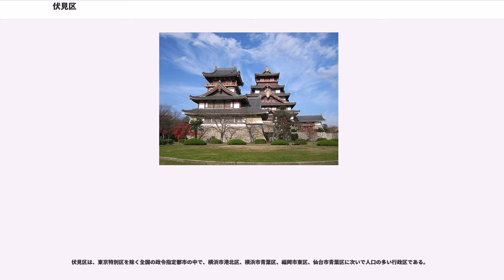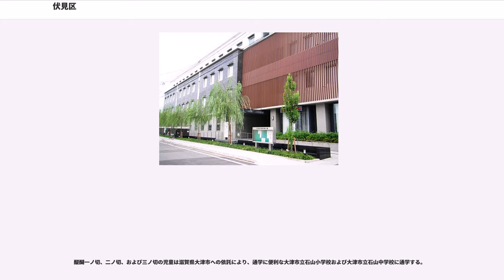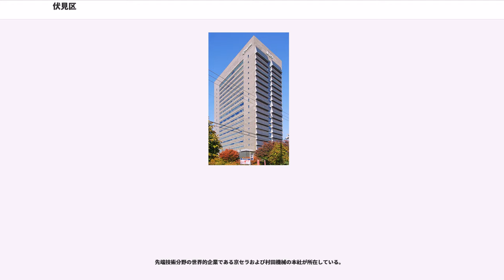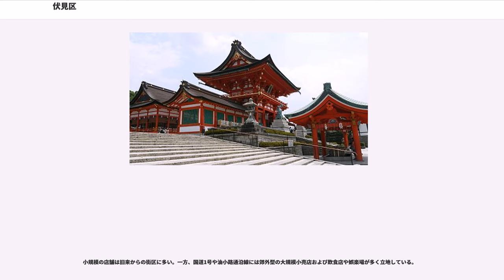伏見区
伏見区（ふしみく）は、京都市を構成する11の行政区の一つで、京都市の南部に位置する。

古くは深草に稲荷神社の総本社である伏見稲荷大社の鳥居前町があり、天正時代には一大政治都市として桃山に伏見城と大名屋敷群、伏見にかけて大手筋を軸とした城下町が形成され、徳川時代初期には伏見藩が存在した。その後伏見奉行が置かれ、淀川水運の重要な港町（伏見港）・宿場町（伏見宿）としても栄えるなど、昭和初期までは京都とは独立した別の都市であった。幕末期に、坂本龍馬をはじめとする討幕の志士たちが活躍した地としても知られる。

京都との間は街道や高瀬川で結ばれ、明治には鴨川運河や鉄道も早期に開通し、各地から京都への物資を運んだほか酒造などの産業も盛んであった。1931年に京都市に編入されて以後は、周囲の市街地化が進み、「京都の郊外」という色も濃くなっている。深草・伏見以外にも、城下町として栄えた淀や、醍醐寺が建つ醍醐などの地区が区内に含まれる。西部や南部は淀川水系の低地、中央には東山から続く稲荷山や桃山丘陵、東部の山間部は滋賀県境まで続いている。

京都市の11区の中でも最大の人口を擁し、平安時代の貴族の別荘地や天正時代以降の武家屋敷が立地していた桃山丘陵は現在も住宅地としても利用されているが、大部分は桃山御陵の広大な緑地が広がり、酒造に用いられる豊富な伏流水の水源となっている。城下町の伝統を受け継ぐ商業拠点である一方、京都市都心部や大阪方面へのベッドタウンとしての性格を持つ。

なお、豊臣秀吉が生涯を閉じ、徳川家康が将軍宣下を受けた伏見城のある桃山の地名は、織田・豊臣政権期の時代区分「安土桃山時代」や、その文化「桃山文化」などの呼称の元となっているが、江戸時代の『伏見鑑』が発行された頃から固定・広まったとされている。

区役所のほか、2つの支所が設置されている。なお、住民登録や行政事務はそれぞれで独自に行われており、区内相互間で住所地を移した場合でも管轄区域をまたぐ場合は転出入に関わるそれぞれの区役所または支所・出張所で手続きをする必要があるほか、証明書についても管轄の区役所または支所・出張所でしか発行できない物もある。

区役所・支所および出張所と管轄区域は以下のとおり。

伏見区は、東京特別区を除く全国の政令指定都市の中で、横浜市港北区、横浜市青葉区、福岡市東区、仙台市青葉区に次いで人口の多い行政区である。

人口が多いことや区域が広いこと、区域内での繋がりが必ずしも深くはないことなどから、昔から分区構想がたびたび出ている。

区内の行政管轄は区役所の直轄区域を除くと深草支所・醍醐支所・神川出張所・淀出張所に分かれているが、主な分区構想では、このうち深草支所と醍醐支所管内を伏見区から分離させるものである。しかし、深草支所管内および醍醐支所管内とも人口は10万人にも満たない（それでも東山区よりは人口が多い）ほか、両地域は隣接してはいるものの地域的な結びつきが希薄であることもあって、分区の機運が盛り上がらない要因の1つとなっている。

なお、醍醐支所管内は伏見区中心部よりも地形的、歴史的に同じ宇治郡だった山科区との結びつきの方が圧倒的に強いため、同管内のみを分離して山科区と合併する方が合理的とする考え方もある。

醍醐一ノ切、二ノ切、および三ノ切の児童は滋賀県大津市への依託により、通学に便利な大津市立石山小学校および大津市立石山中学校に通学する。

伏見区の西部・南部に水田が広がる。

伝統的な日本酒の名産地として知られるほか、先進的なエレクトロニクス産業やそれをサポートする資材製造の事業所が見受けられる。

油小路通（通称は「新油小路通」「新堀川通」）にはパルスプラザ（京都府総合見本市会館）があり、様々な業種による見本市や発表会が頻繁に開催されており、京都の産業を対外的にPRする拠点として重視されている。

先端技術分野の世界的企業である京セラおよび村田機械の本社が所在している。

以下は、区内に所在する日本酒の蔵元の一覧である。なお、この中には全国に販路を持つ企業も複数ある。"※日本酒の銘柄一覧#京都府も参照。"

小規模の店舗は旧来からの街区に多い。一方、国道1号や油小路通沿線には郊外型の大規模小売店および飲食店や娯楽場が多く立地している。

日本郵政グループのうち、集配郵便局および担当地域は以下のとおり。

※ その他、東海道新幹線（JR東海）が京都駅 - 新大阪駅間で 約150m ではあるが当区西...